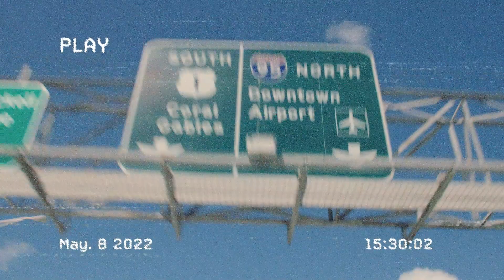Exclusive: Unleash The Lion - Miami collection